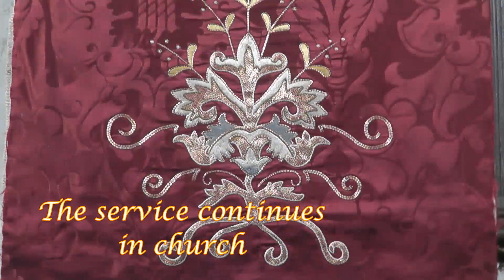Palm Sunday Procession at Send Parish Church, Surrey 2017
Every Palm Sunday we start our service at the lych gate, with the gospel reading about Jesus' entry into Jerusalem riding on a donkey, while people waved palm branches.